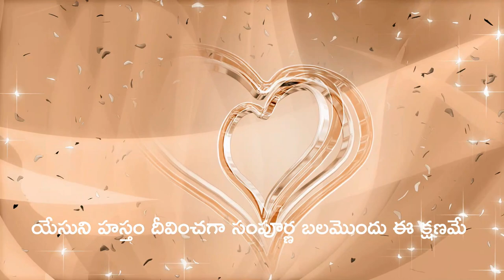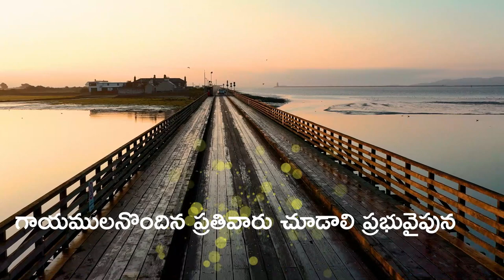దీవెనలు పొందుమా -- Deevenalu - Get Blessings